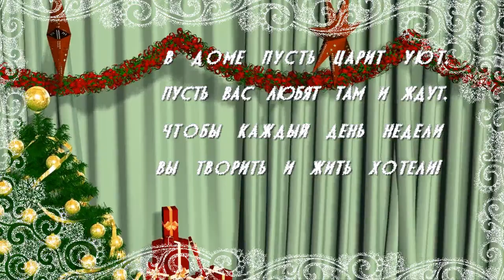С Новым 2018 годом!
Новогодняя музыкальная видео открытка для всех жителей нашего дома и не только...